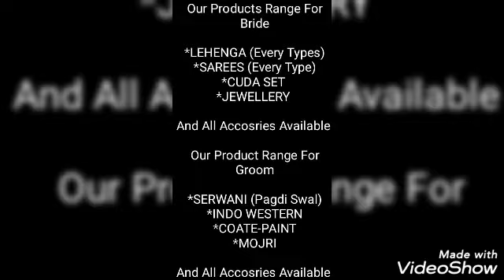Maharani Wedding|Bridal Lehenga खरीदे होलसेल रेट|Single|Codपर|8009599205 Call or Whatsapp|S-692S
*FREE Delivery Across INDIA.
*Easy Exchange Within 3 Dayes From Delivery Date.
*You Can Order Single Piece  Also On Wholesale Price.

Our Products Range For Women :

*Designer Lehenga (Bridal and Party Wear)

*Sarees (Every Types)

*Dress Material

*Kurti Plazzo Set

*Jeans

*Cosmetics,Bags And Accessories Etc.
Our Product Range For Mens :

*Serwani (Pagdi,Swal,Mala,Mozri)

*Indo Western

*Cote Paint (Available on Rent Also)

*Shirt

*T-Shirt

*Jeans and Trousers

*Accessories Etc.

Please Save This No. 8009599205 As SHARTE INDIA in your Mobile For Online Shopping.